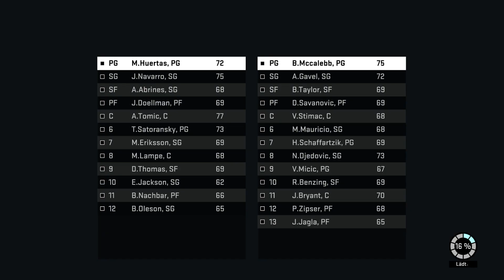Völkerball mit Koch & Pixel - NBA 2k16 - 02 - FC Barcelona VS Bayern München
Was passiert wenn zwei Anfänger Basketball spielen?